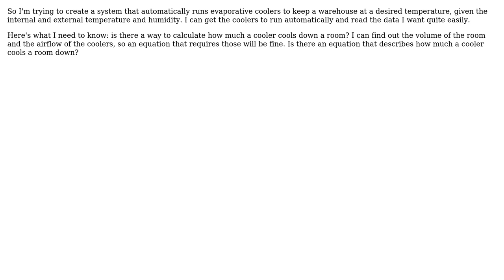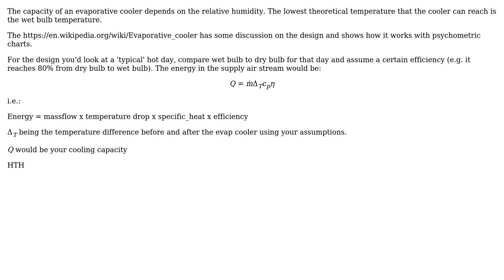Engineering: How much does an evaporative cooler cool down a room?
With thanks & praise to God, and with thanks to the many people who have made this project possible! | Content (except music & images) licensed under CC BY-SA | Music | Images & others | With thanks to user SarcasticSully user pandita user Chuck and the Stack Exchange Network Trademarks are property of their respective owners. You are responsible for your own actions.